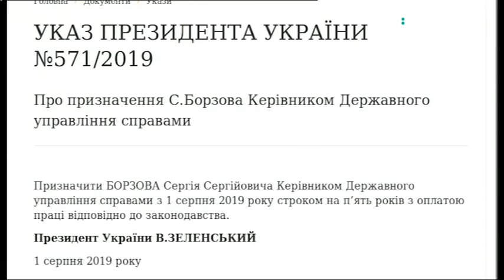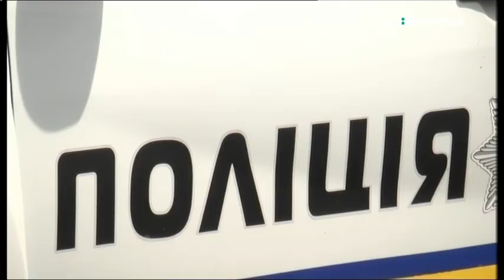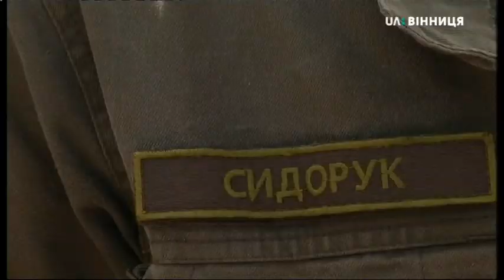01.08.2019. Новини. 17:00